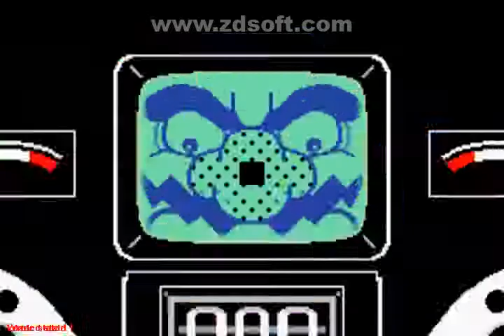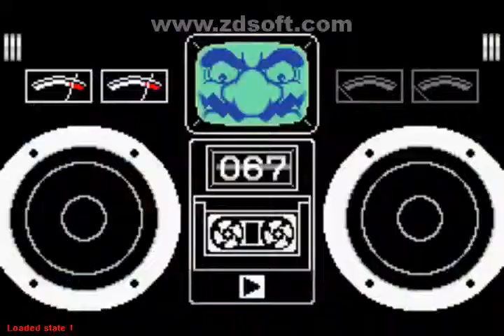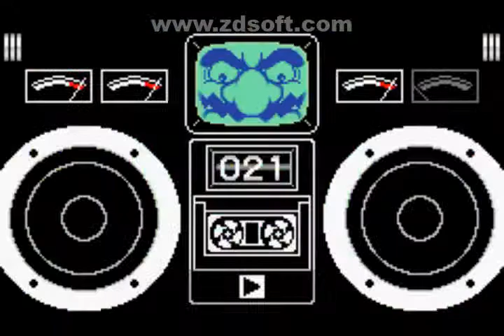WARIOWARE, INC. [Grid] (WARIO CHALLENGE)